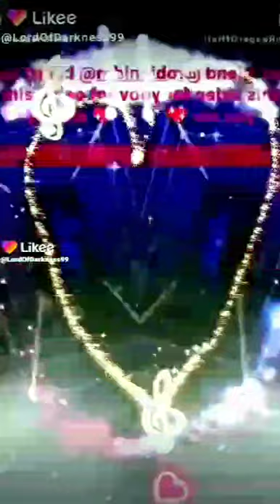Robin Taylor Music